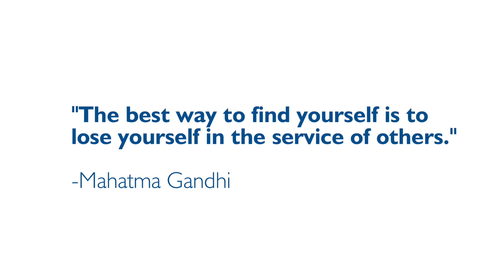Happy 2017 Volunteer Appreciation Week!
We couldn't help young cancer patients (0-30) and their families find strength without the support of our Dragonfly volunteers and Board members. "Thank you" doesn't begin to describe the depth of our gratitude!

Dragonfly.org